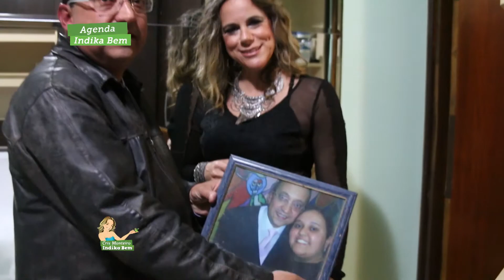Fã Indika - Daniel Gonçalves - Cris Monteiro Indika Bem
No último quadro Fã Indika a Cris visitou um querido fã!
Ela foi na casa do seu fã Daniel Gonçalves, e bateu um papo gostoso com ele. Além disso, ela o presenteou, e ganhou um presente de sua coleção!
Confira aqui!